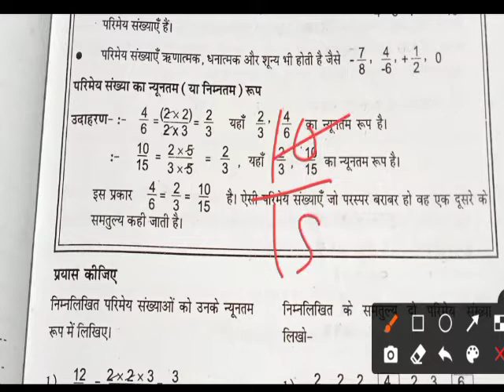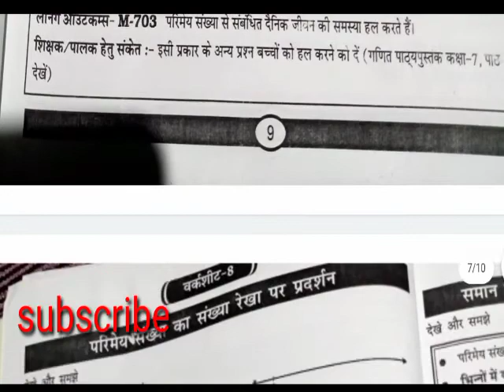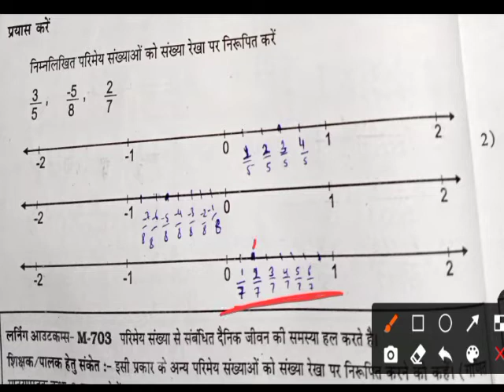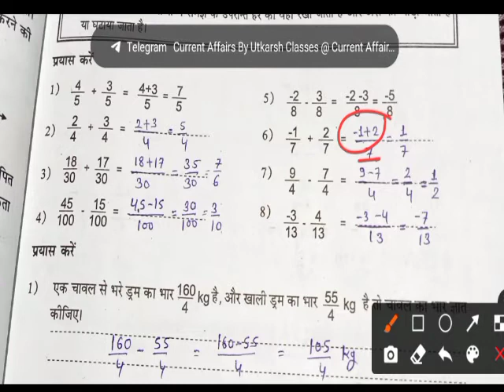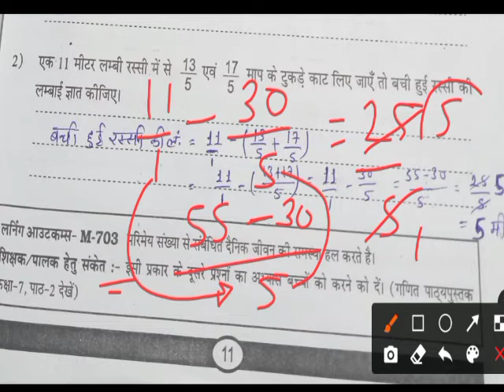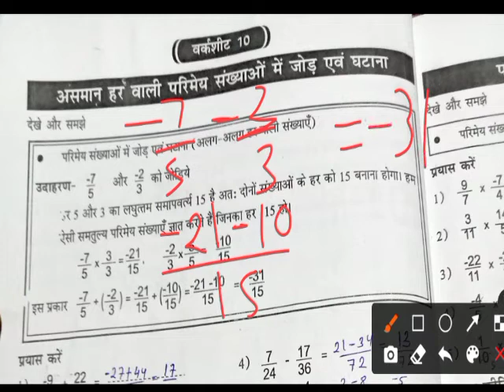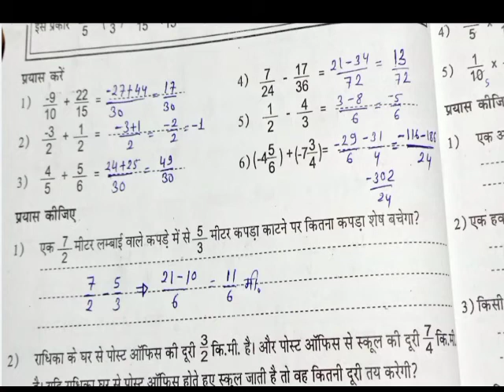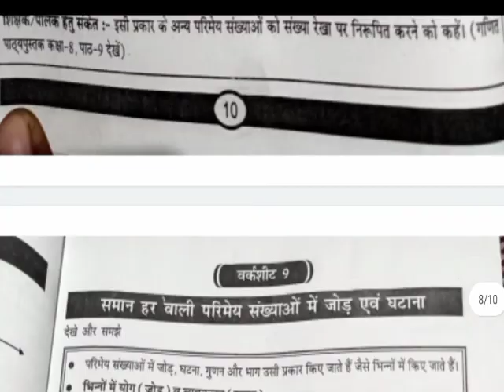ब्रिज कोर्स वर्कशीट 7-10 कक्षा -8 गणित ब्रिज कोर्स | लर्निंग आउटकम्स आधारित लर्निंग गेप सामग्री गणित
वर्कशीट 7-10 कक्षा - 8 गणित ब्रिज कोर्स | लर्निंग आउटकम्स आधारित लर्निंग गेप सामग्री गणित कक्षा 8
कक्षा 8 आठवीं गणित
ब्रिज कोर्स कक्षा आठवीं गणित
 गणित वर्कशीट- 6
bridge course ganit aathvin
लर्निंग गेप सामग्री कक्षा आठवीं bridge course maths class 8
कक्षा आठवीं ब्रिज कोर्स गणित
ब्रिज कोर्स गणित
लर्निंग आउटकम आधारित लर्निंग गेप सामग्री कक्षा आठवीं, लर्निंग गेप सामग्री
कक्षा आठवीं ब्रिज कोर्स
आकलन- 1
गणित ब्रिज कोर्स
लर्निंग गेप सामग्री गणित कक्षा 8वीं
bridge course kaksha aathvin ganit
class 8 bridge course ganit